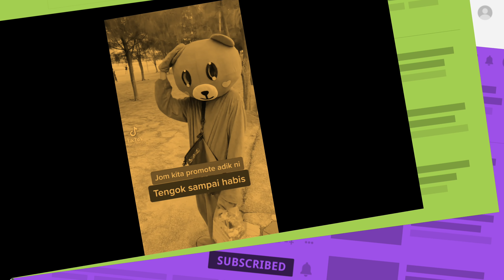Pemuda Terduduk Kerana Perniagaan Kurang Sambutan, Lelaki Ini Datang Buat Sesuatu Tapi Ini Terjadi